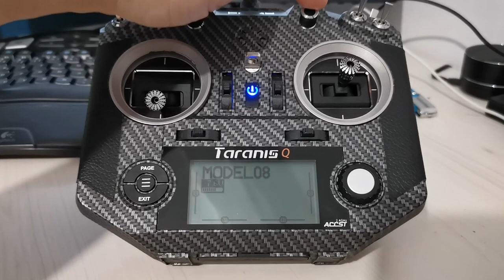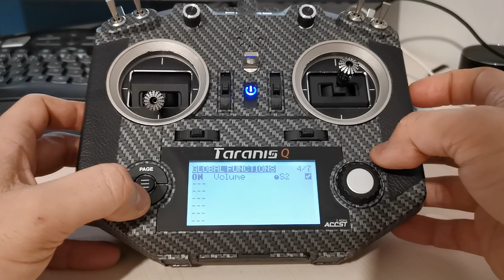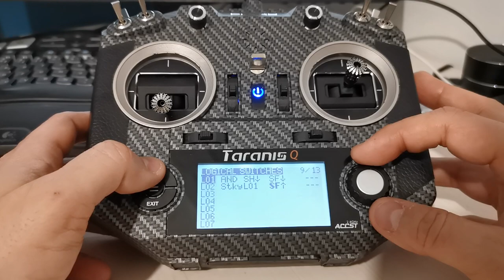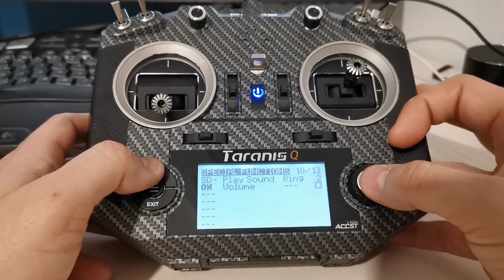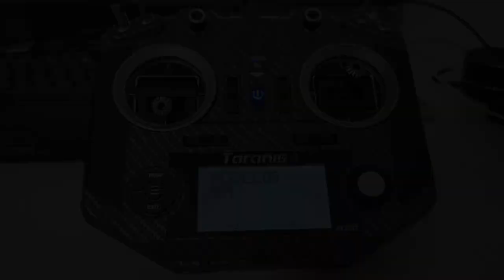Tuto - gérer le volume radio sous OpenTX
Petit tuto pour affecter un potar de votre radio à la gestion du volume. Soit via une fonction globale soit dans un modèle donné sous OpenTX.